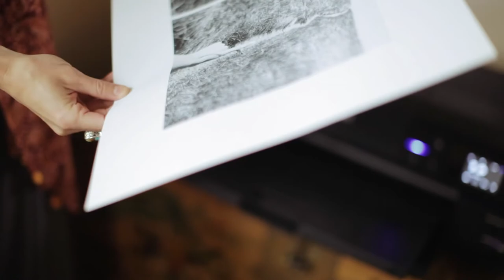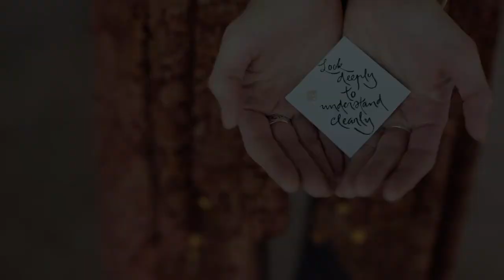Laura Valenti - Promo Film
Laura Valenti creates photography e-courses for people who want to let go of “the rules” and become true artists. Visit her site at LightAtlasCreative.com